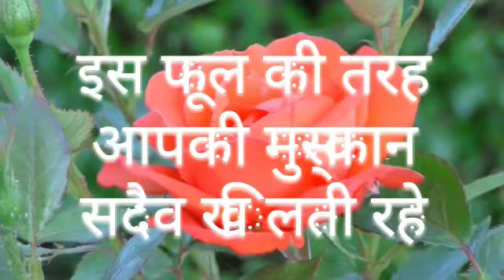WhatsApp status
Good morning